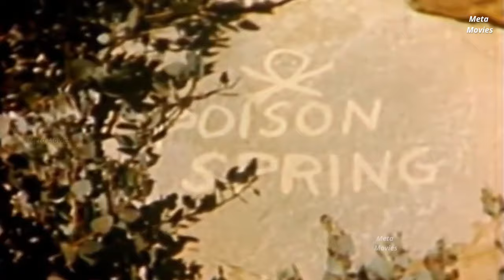Sunset Carson Rides Again 1948 | Full Movie | Al Terry | Pat Starling | SP Cinemas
Sunset Carson Rides Again is a 1948 American Western film produced and directed by Oliver Drake and shot on his own ranch.[1] Filmed in 1947 in Kodachrome on 16mm film, the film was the first of Drake's Yucca Pictures Corporation to star Sunset Carson.[2] The film was released by Astor Pictures Corporation in 35mm Cinecolor.[3] The film follows Bob Ward as he is rescued by a man named Sunset Carson, who Bob believes murdered his father.

In the desert foothills, rancher Sunset Carson finds a young Easterner who has drunk from a poisoned spring, and takes him to his ranch, where his sister Joan looks after him. The young man introduces himself as The Kansas Kid and explains that he jumped off a freight train thinking he was taking a short cut to a nearby town. He asks Sunset if he knows a prospector named John Ward, and when Sunset tells him that he last saw Ward three months earlier near Laramie, The Kid tells him that Ward is dead. Unknown to Sunset, The Kid is Ward's son Bob and is carrying a letter from his father which seems to implicate Sunset in his death. Sunset is unaware that Sam Webster, his partner in the ranch, is plotting against him. Later, Sunset breaks up a fight between Ralph Murdock, one of Webster's cronies, and The Kid and fires Murdock. Meanwhile, Sunset, who is on a committee to raise funds for a school building, promotes a boxing match between an itinerant fighter Slugger and his partner Webster, who used to be a boxer. When Sunset goes to the Cotton Wood rail depot to meet Slugger, however, he is told that Murdock has already picked him up in a buckboard. As Sunset catches up with them, Murdock hits Slugger on the hand with his pistol, jumps on a horse they have been leading along, and causes the buckboard horse to run wild by firing his gun. After a chase, Sunset stops the buckboard, but Slugger's wrist is injured and his ability to fight is in jeopardy. Meanwhile, The Kid is courting Joan and trying to discover, without revealing his identity, why Sunset might have killed his father. Later, Webster whips Comanche, a horse he is trying to break, and when The Kid tells him to stop, he attacks him. As Sunset and Slugger ride up, The Kid punches Webster. Slugger is impressed by The Kid's boxing ability and learns that he boxed in college. Sunset decides to substitute The Kid for Slugger in the match against Webster, and Slugger offers to help The Kid train. The fight, whose winner stands to become Comanche's owner, attracts a sizable crowd but there is concern about The Kid's ability to box for more than a few rounds as he has been weakened by the poisoned water. The fighters wear boxing gloves, and by the third round The Kid has taken such a beating that Sunset concedes the match. When Webster claims Comanche, the horse refuses to go with him, so The Kid rides Comanche back to the ranch. Sunset is presented with a satchel containing the cash raised at the fight and heads for the bank in town. When Webster suggests that Sunset may be absconding with the funds, the sheriff deputizes two ranch hands and goes after Sunset. Meanwhile, The Kid, who has decided to return East, asks Joan to give his father's letter to Sunset and leaves on foot. Webster grabs the letter from Joan and takes her prisoner. However, she is able to send Comanche to find The Kid. Three of Webster's men ambush Sunset and take the satchel. The sheriff finds Sunset but doesn't believe his account of being robbed, so Sunset draws a gun on him and rides off after Webster. As hoped, Comanche finds The Kid and they return to the ranch in time for The Kid to help Sunset in a gun battle. After Webster escapes and is chased down by Sunset, the sheriff recovers the cash and also finds the letter from The Kid's father. Another letter, which The Kid has not opened, exonerates Sunset and implicates Webster and Murdock, who are then arrested. As Webster had stolen the money from Ward to buy a half interest in Sunset's ranch, Sunset makes The Kid his new partner.